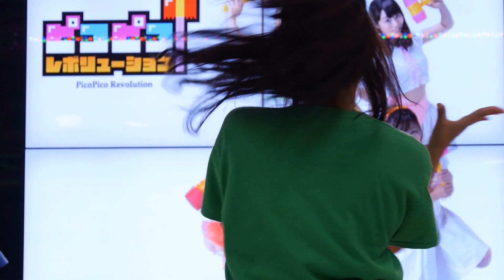ピコピコ☆レボリューション(ズームアップ版) クルン高岡 2回目 2014年9月15日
2014年9月15日(月曜・祝日)、富山県高岡市、クルン高岡(JR高岡駅)の地下1階「B1ステージ」で開催された「Idol Live in Takaoka」の2回目。 ピコピコ☆レボリューションのステージ。
各メンバーを順繰りにズームアップして撮っています。

アップロード内容:
00:00 オーバーチュア
(カバー曲は省略)
01:13 Kira×2 サマーバケーション！(キラキラサマーバケーション)
05:29 自己紹介
07:44 ピコ☆レボのテーマ(PICOREVOのテーマ)
(カバー曲は省略)
13:13 MC
14:13 レディ
18:27 終わりの挨拶

収録のマイクに、オーディオテクニカ社の AT9943 という機種を使用しました。

検索用(20140915, 140915, ピコ☆レボ, ピコレボ, ピコピコレボリューション, Curun高岡)